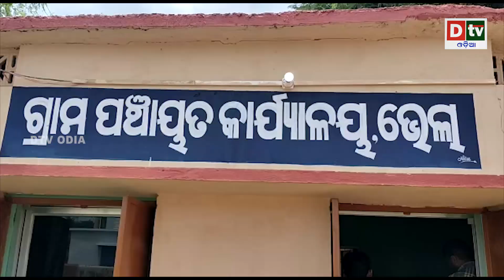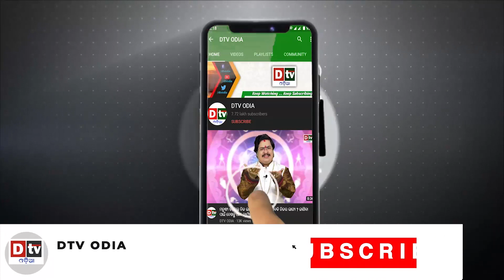AJIRA KHABARA@09.04.2022 l ପ୍ରଥମ ମହିଳା ମେୟର ସୁଲୋଚନା l Odia news liveupdates.